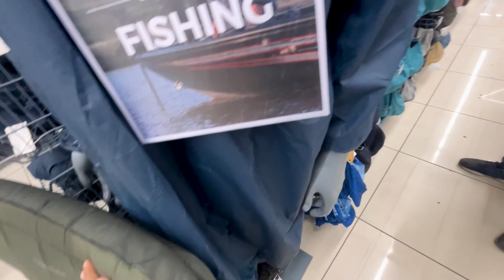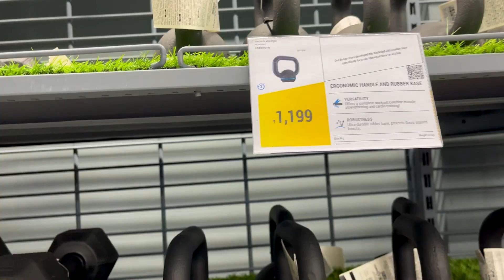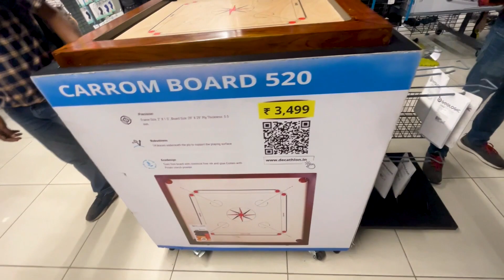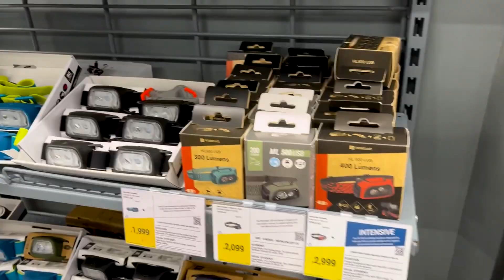Cycle Ka Brake Fail Ho Gaya | Decathlon Mall Kolkata | Gulab Yadav Vlogs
Exploring Kolkata's Hidden Gems: A Local's Guide

Join me as I dive into the heart of Kolkata's bustling streets, capturing its vibrant culture, mouthwatering street food, and the warmth of its people. Get ready to be transported into the soul of this city!"